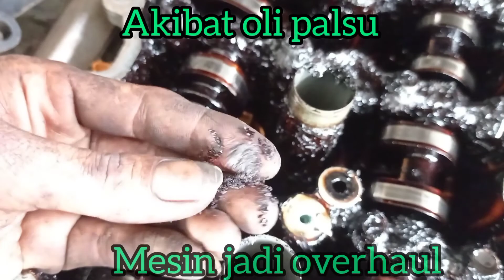gara gara kena oli palsu, mesin jadi berkerak, macet dan overhaul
simaklah vidionya dan amatilah, agar bisa memahaminya,,,, jika pada saat penggantian oli harus di kasih catatan tgl dan km nya,,, agar bisa tepat waktu saat penggantian oli berikutnya,,,
selalu jaga dan rutin servis kendaraan anda,,, agar nyaman saat di kendarai